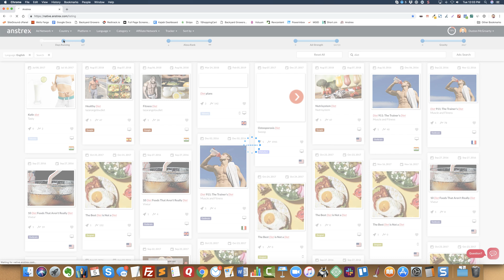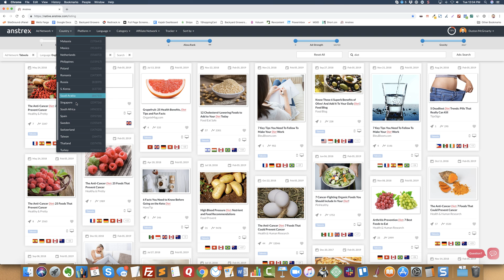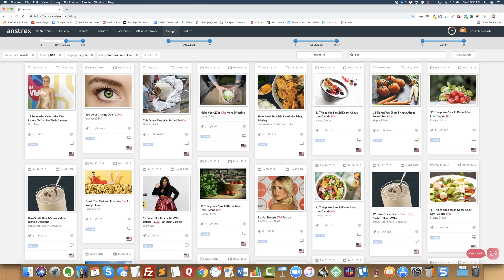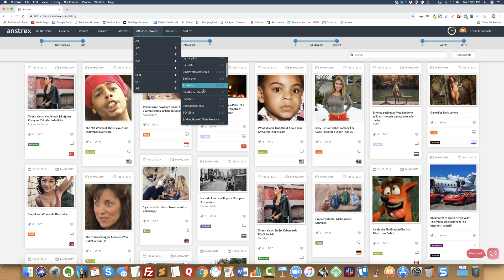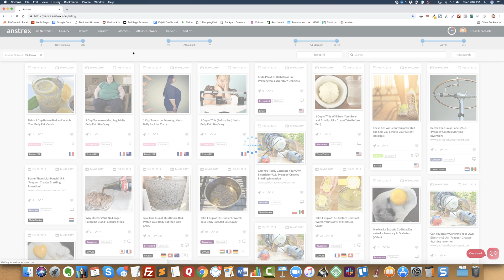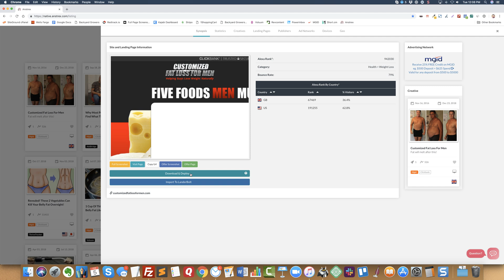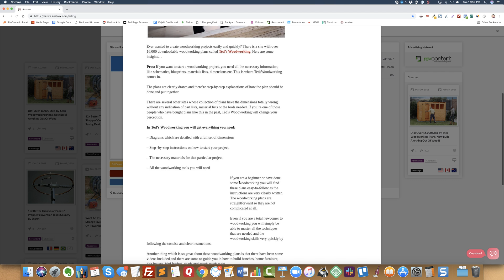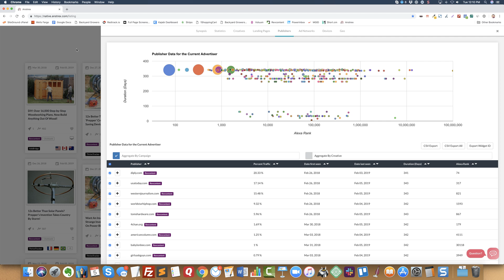How To Spy On Native Ads (Killer Tool!)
Read my full blog post that explains how to spy on native ads